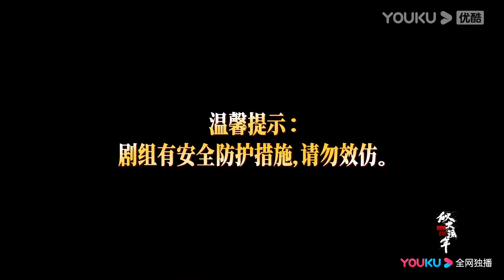幕后花絮大揭秘：直击和损友爬墙的糗事！王姬老师现场哭戏感染力超强！【似火流年 BURNING YEARS】花絮 | 韩东君/贾弘逍 | 年代青春片 | 优酷华语剧场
★以下地区观看正片请移步优酷国际版APP：印度尼西亚, 新加坡, 泰国, 菲律宾, 越南，马来西亚，中国香港, 中国澳门，中国台湾。欢迎下载优酷国际版APP，不管您所处何地都能享受《似火流年》全集多语种字幕噢，加入优酷国际版APP会员，更能抢先观看更多会员集数！

★非会员更新时间：11月17日首更4集，连更8天，之后周一至周五18:00（UTC+8）更新1集

【似火流年 BURNING YEARS】该剧讲述了性格迥异的五位发小林志华、徐卫彪、汪磊、张鹏等在变革时代中由于各自不同的选择而分道扬镳、走上不同道路的故事。伴随着社会的巨变，心怀正义的林志华终于实现了成为警察的梦想，却也因此与误入歧途的昔日挚友站在了对立面……
★主演：韩东君/贾弘逍/张宥浩/甘昀宸/马藜/刘洋/张耀宇/吴晓亮/谢园
★集数：30集